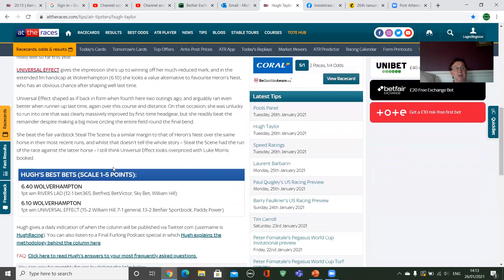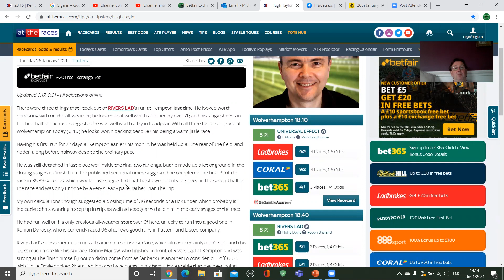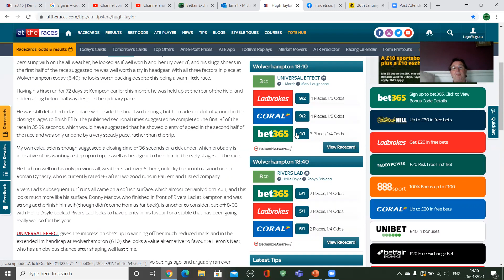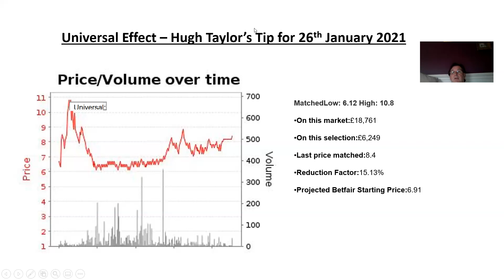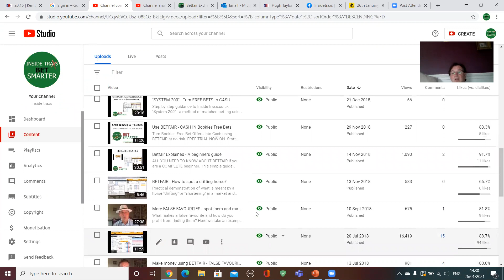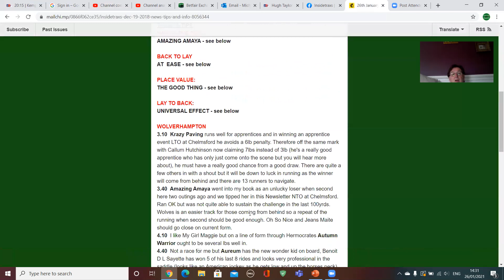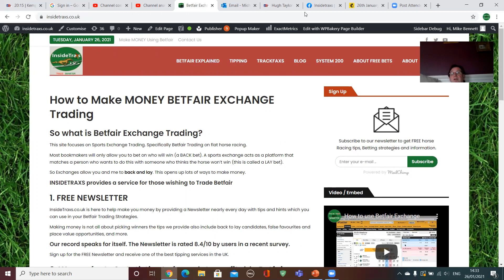RISK FREE trades which deliver 15-25% PROFIT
When Hugh Taylor, At The Races Tipster, publishes his tips, the price on Betfair plummets. We show you how to make money at virtually No Risk that deliver between 15 and 25% profit.